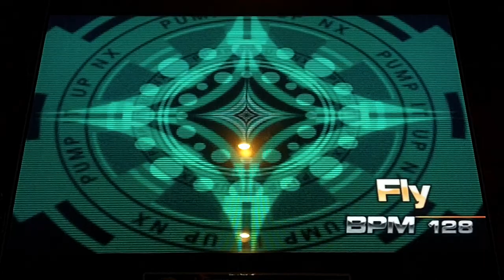Pump It Up Fiesta - Fly Full Song - Double 16 - A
Epik High - Fly - Full Song - Double 16 - A

Only 17 greats, 4 goods, 1 bad, and 5 misses. Once again, I absolutely love this song. Also this chart is kinda fun. However, there's another double chart for this song that's even better than this one.